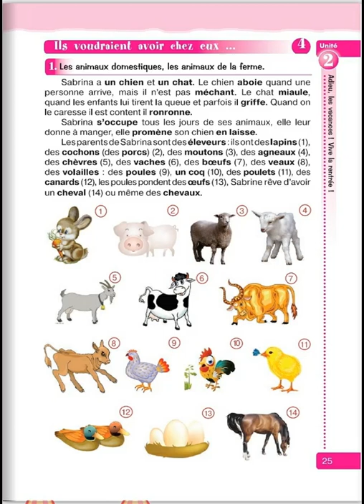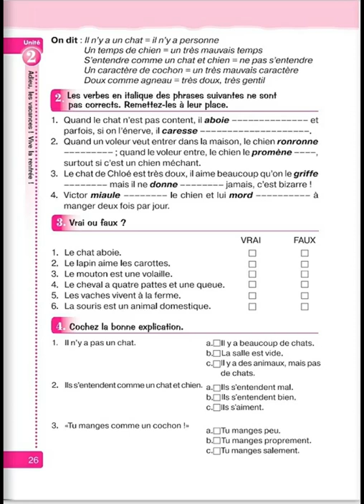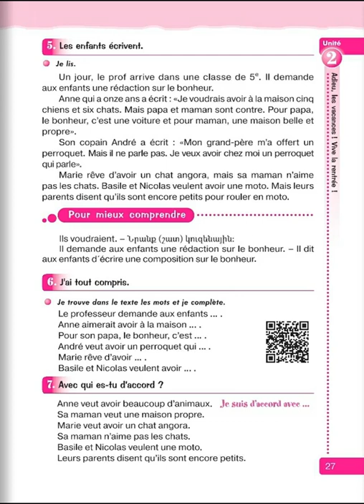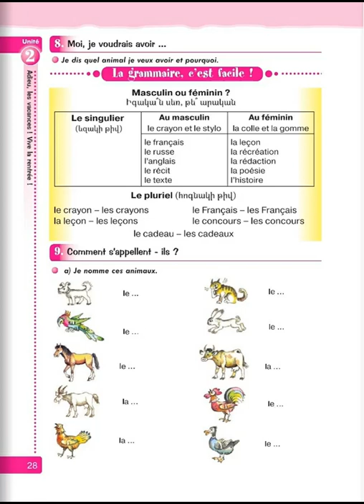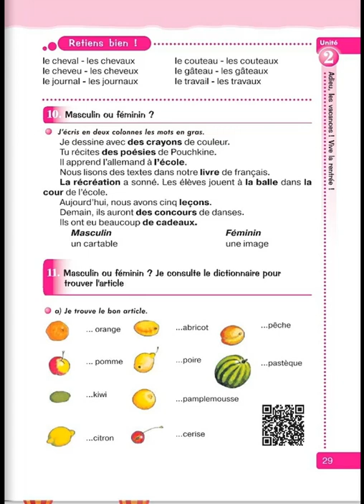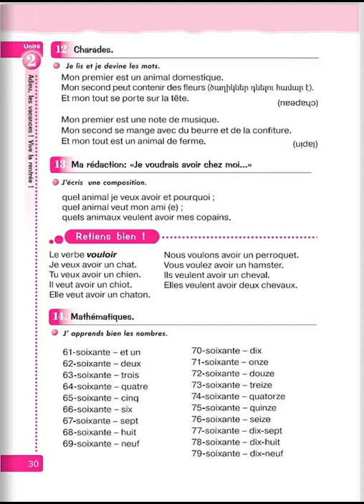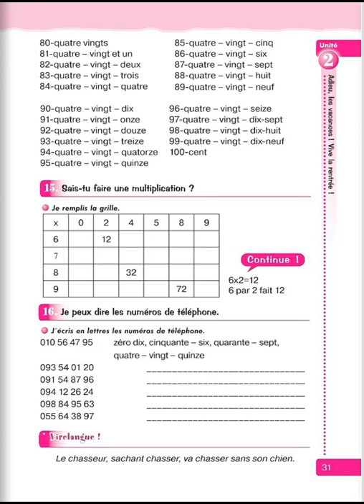Tnayin ashxatanq, Francais 5, Das 2, Mas 3